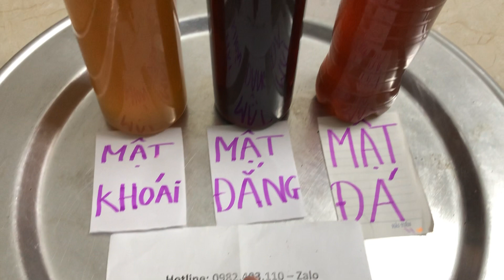Các loại mật ong rừng - Chia sẻ kinh nghiệm hiểu biết về mật ong - HM Nature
Các loại mật ong rừng phổ biến, đặc điểm và tính chất mật của từng loại. Theo cảm nhận và kinh nghiệm cá nhân của shop trong nhiều năm qua.
Giá bán lẻ
Mật ong khoái rừng: 450k /1 lit
Mật ong đắng rừng: 500k /1 lit
Mật ong đá rừng: 400k /1 lit
Sỉ ibox